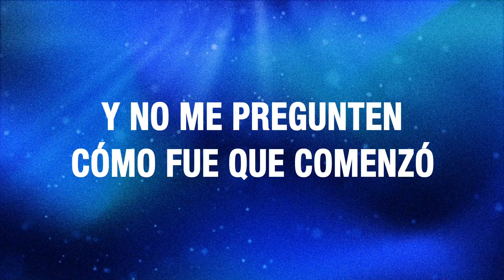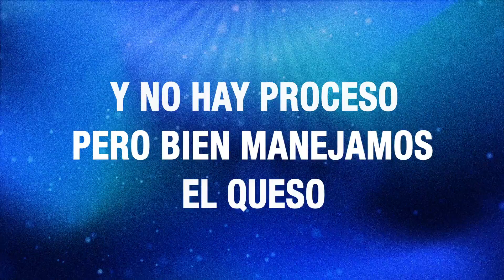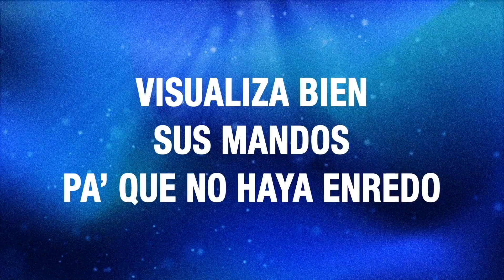Linea Activada, Angel Higuera - Y No Me Pregunten (En Vivo/LETRA)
Music video by Linea Activada, Angel Higuera performing Y No Me Pregunten (En Vivo/LETRA).